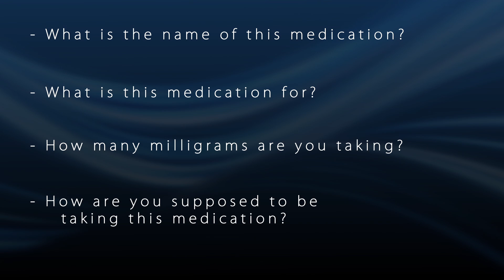Health Coaching (Medication Reconciliation): Techniques to Deliver Patient Centered Care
Ghorob A, Montgomery N. Health Coaching: Techniques to Deliver Patient Centered Care. YouTube. 16 July 2012. Web.